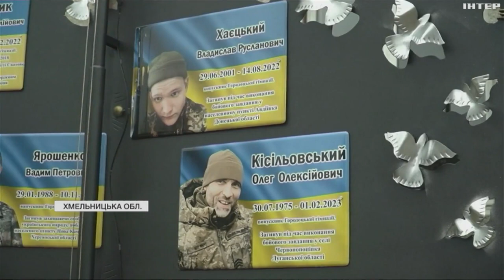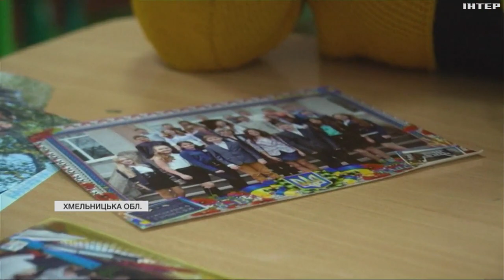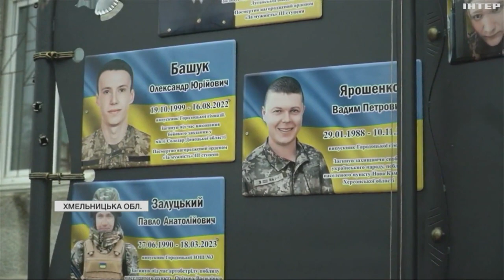Назавжди 21: на честь загиблого бійця облаштували спортивний майданчик